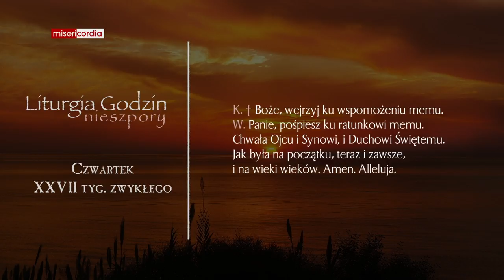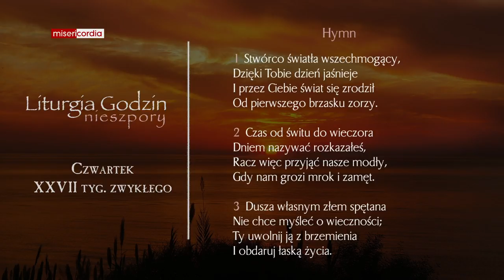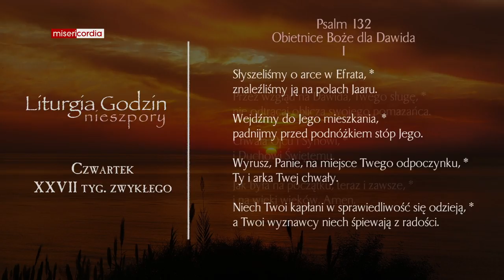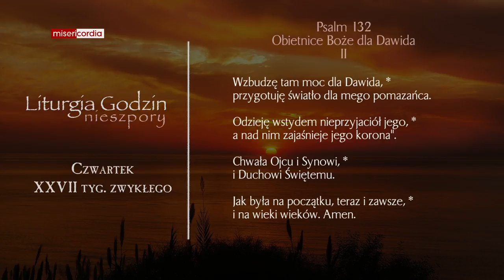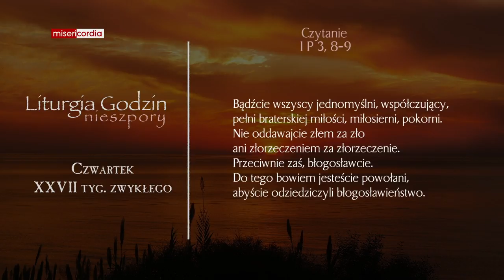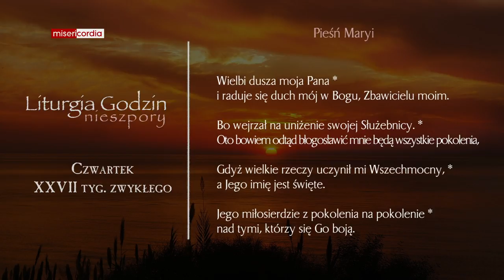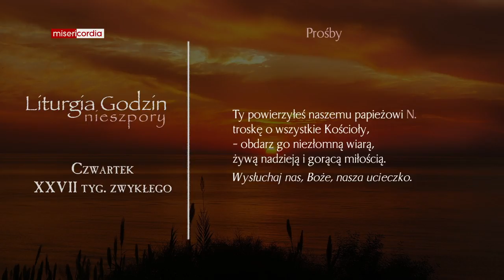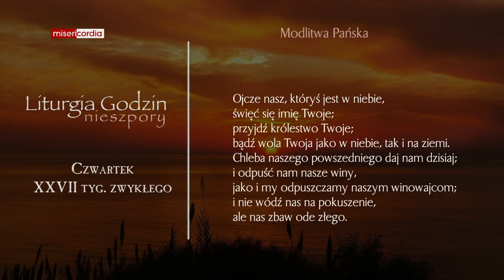Liturgia Godzin | Nieszpory | Czwartek, XXVII tyg. zwykłego